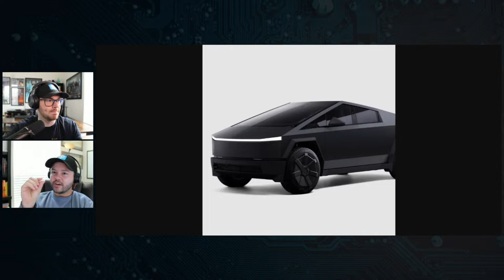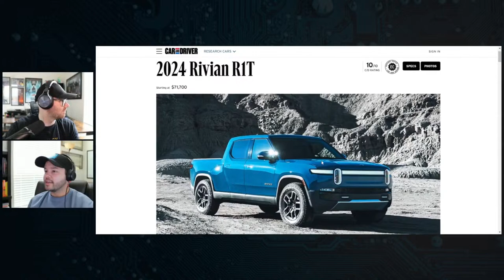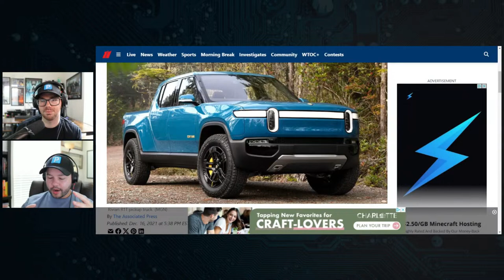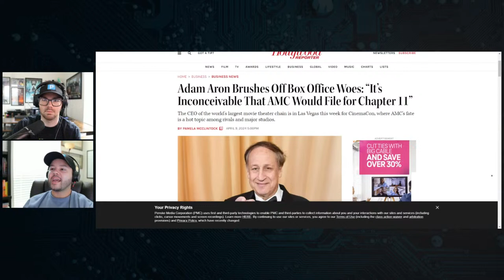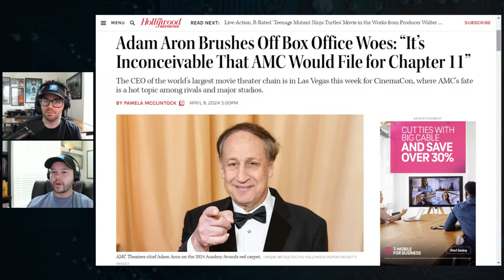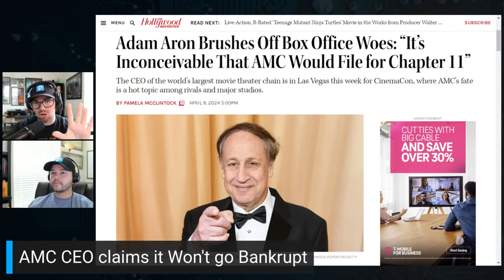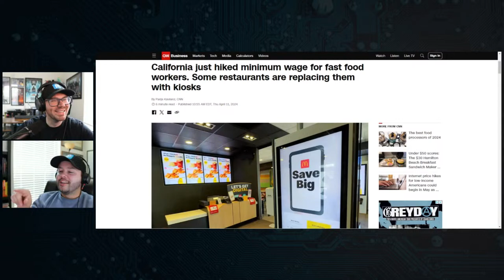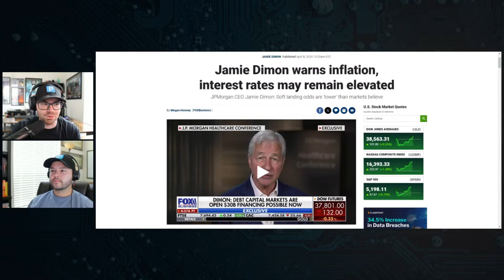Hollywood is DEAD and Politics are STUPID | Prototopics Podcast | Ep. 008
Prototopics Podcast | Ep. 008
David Grace and Isaac Prentice are  the hosts of the Prototopics Podcast, where they cover a wide range of subjects, including business, current affairs, creativity, and education.
Pre-Order PRETEND!
Our first RPG book designed for kids, families, and educators

FAN MAIL:
Prototopics
1003 Mulford Ct.